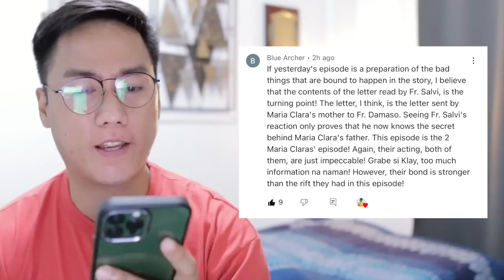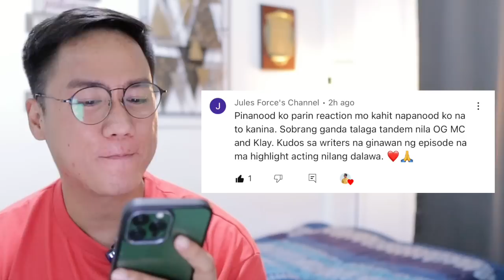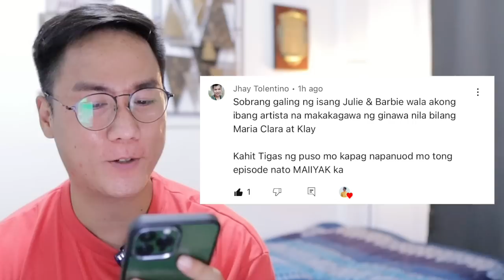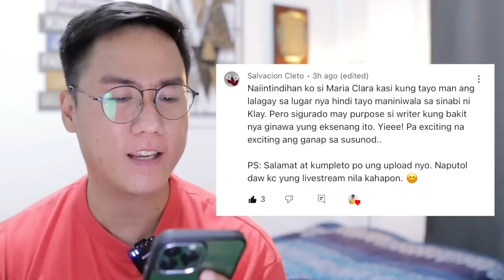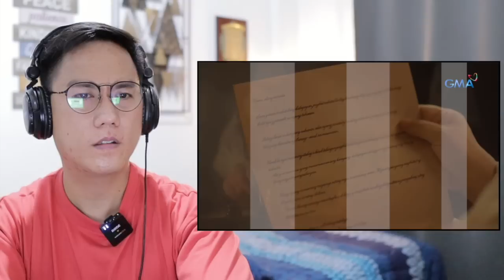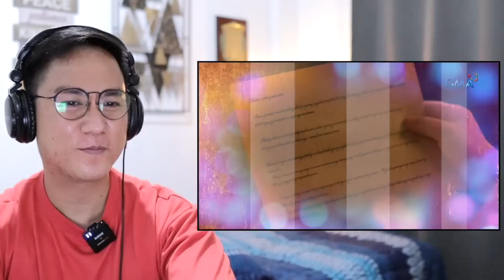FULL EPISODE 53 - Maria Clara At Ibarra (Higher Quality)